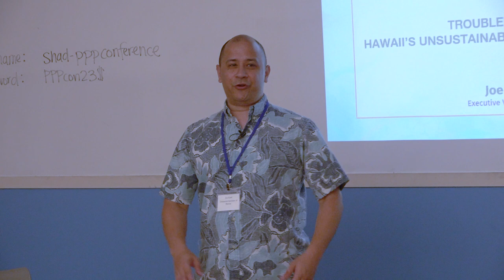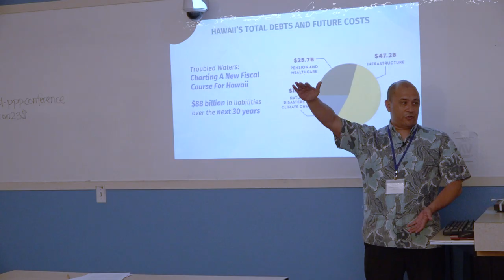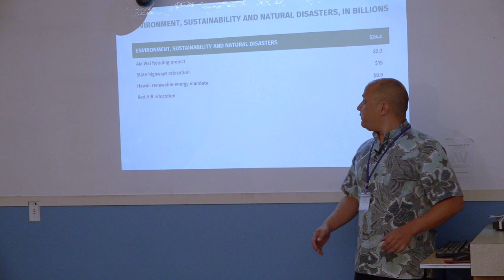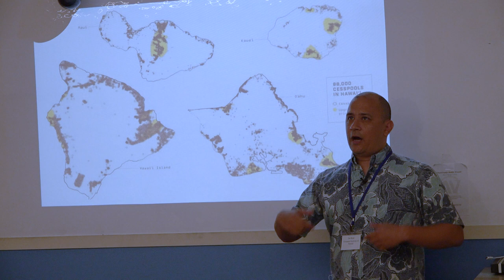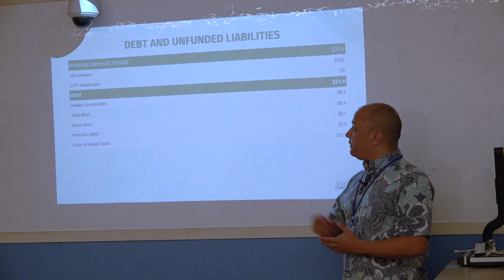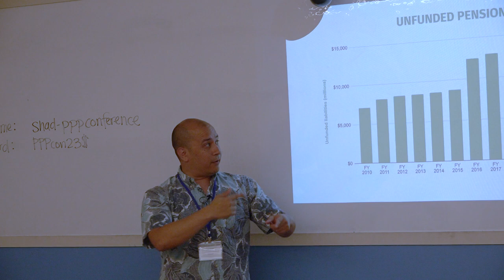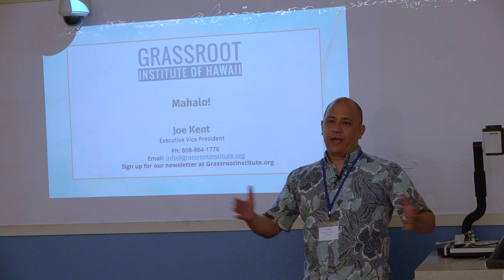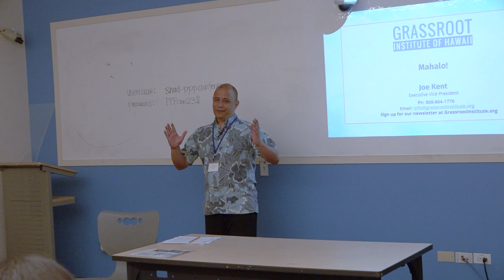Troubled Waters: Hawaii's Unsustainable Financial Situation